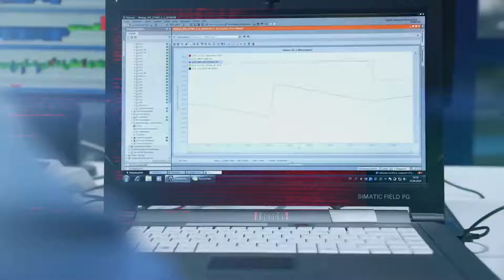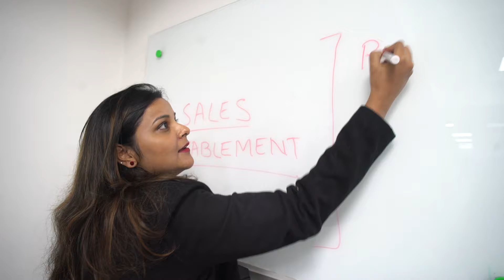Denave | CARROT FILMS